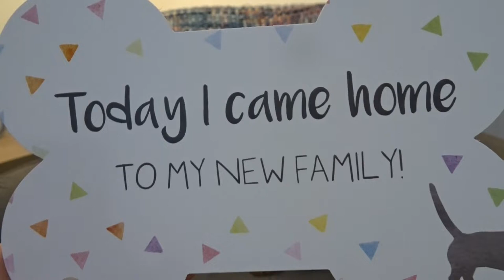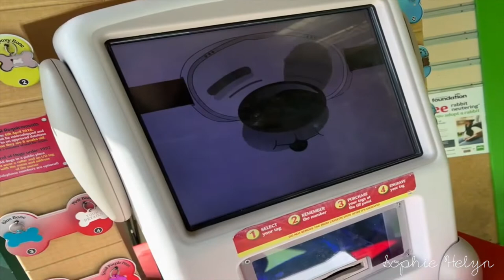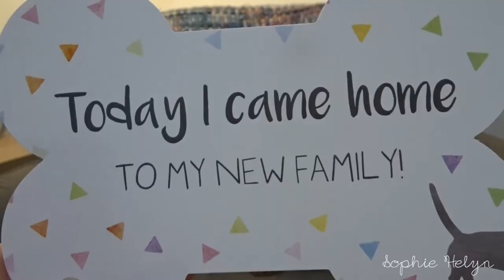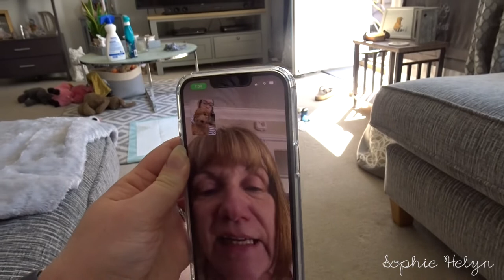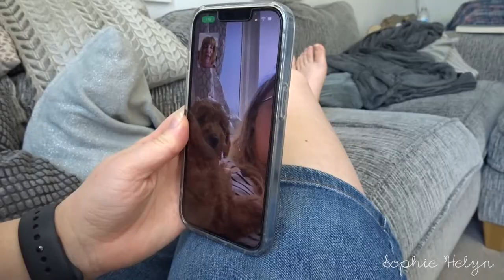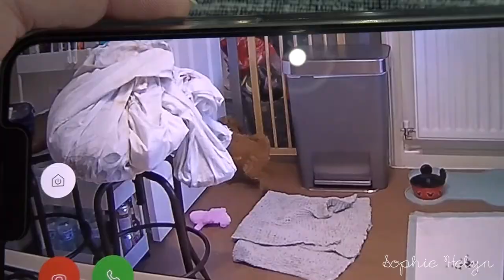We Got a Puppy! ( In April) | Sophie Helyn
Stitch Fix: Get £15 off your first Box: stitchfix.co.uk/invite/mk5myhdjfn